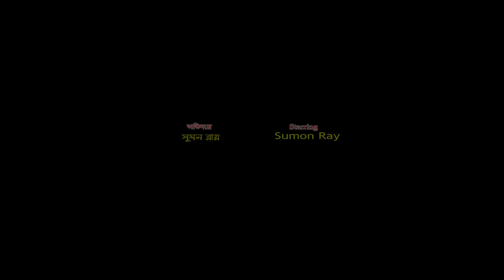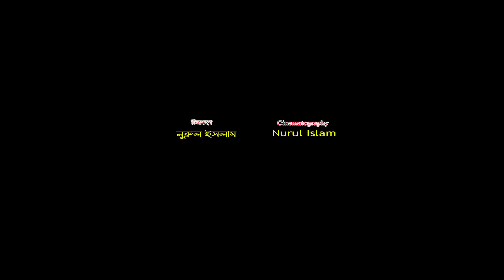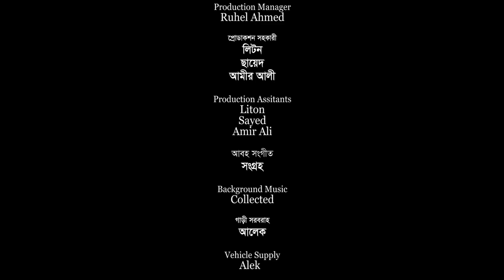সিলেটি নাটক | ইজ্জত মারলো | Sylheti Natok | Ijjot Marlo | Bangla Natok 2022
Drama: Ijjot Marlo .
Script: Sayek Siddiki .
Direction: Rashel Hamid  .
Producer: Shahadat Hussain Lulon .
Level: Ontore Sylhet .
Cast: Rashel Hamid. Kobi Alauddin.Tarana Riya.Sayek Siddiki . Sumon Roy. Emon Ali & Many More.